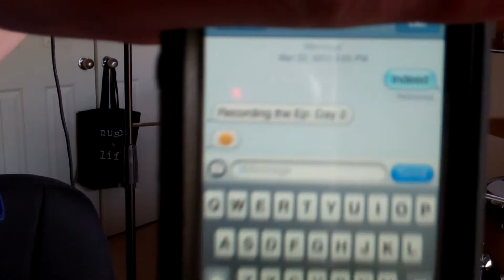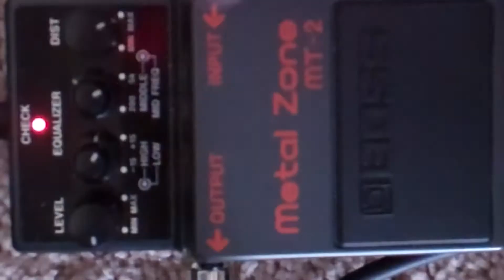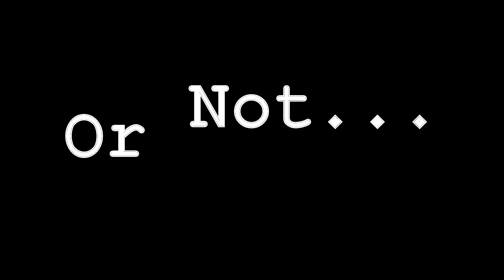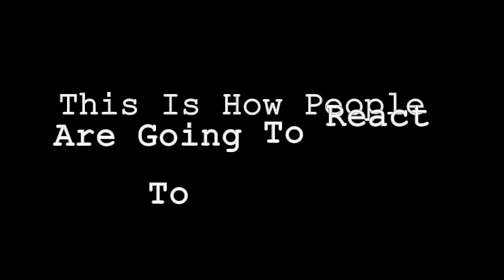Recording My EP: Day 2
So, as you know, i am currently in the the process of recording my EP. Here is some footage from the second day of recording. As always, there was plenty of awesomeness and funny mishaps. There will be more on the way as i go along. You can also send me a message to pre-order the EP (If you are one of the first 10 or so to order, you get the limited edition artwork with 1-2 bonus tracks).
Enjoy! Until next time,

-DrumStrum182